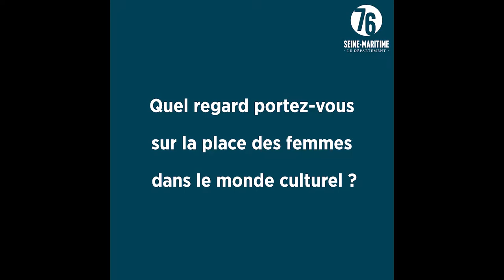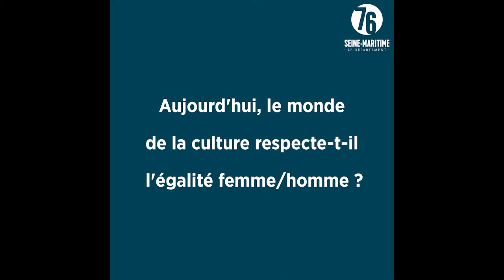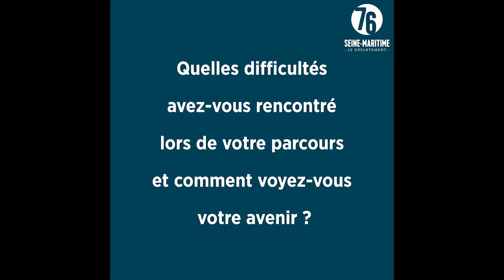Culture, Femme et Gouvernance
Une émission présentée par Nathalie Lecordier, vice-présidente en charge de l'enfance, la famille, la santé, l'égalité des droits et la prévention spécialisée et par Patrick Teissère, vice-président en charge de la culture, du patrimoine et de la coopération internationale dans le cadre de la journée internationale des droits des femmes.